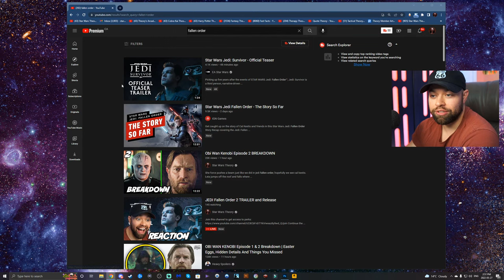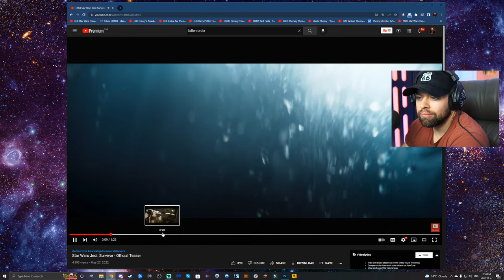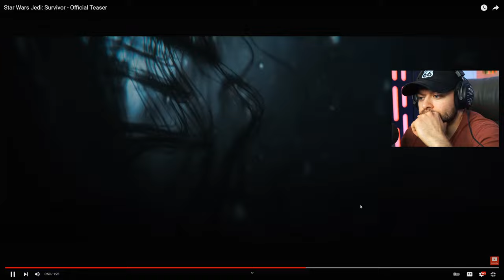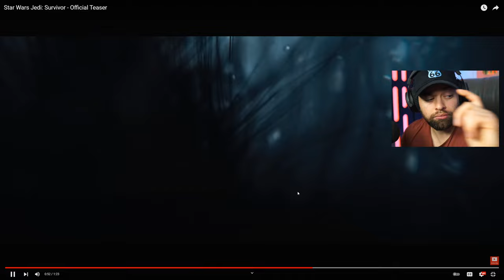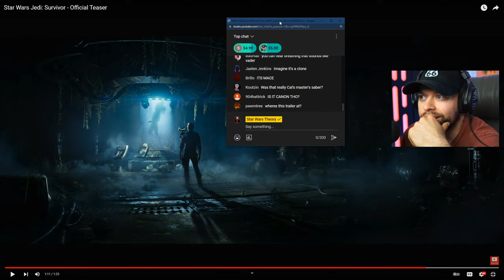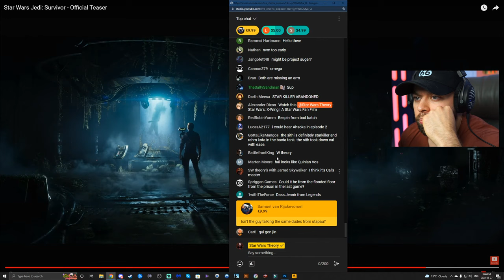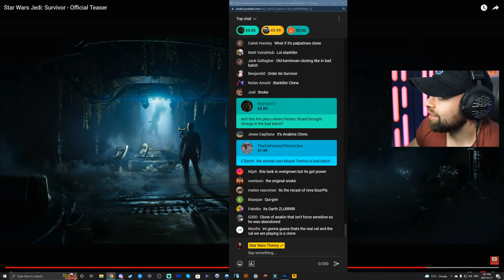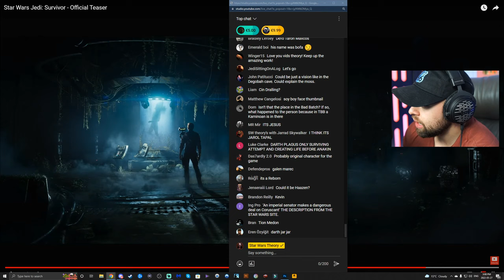JEDI Fallen Order 2 SURVIVOR TRAILER and Breakdown